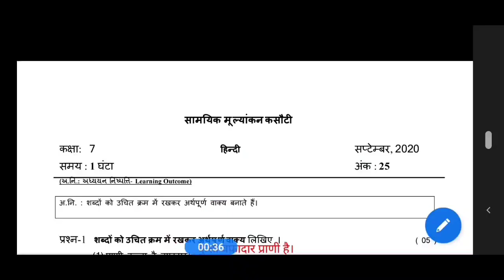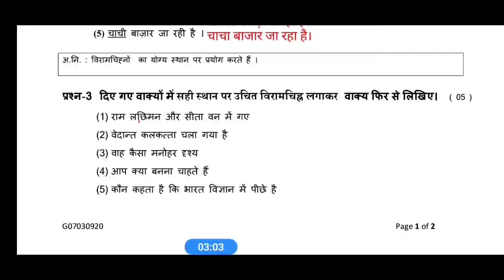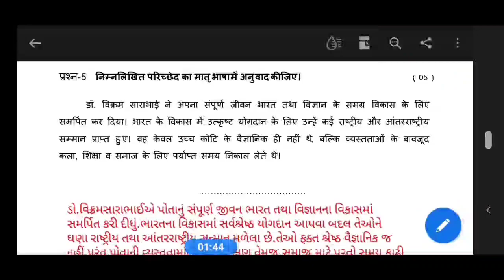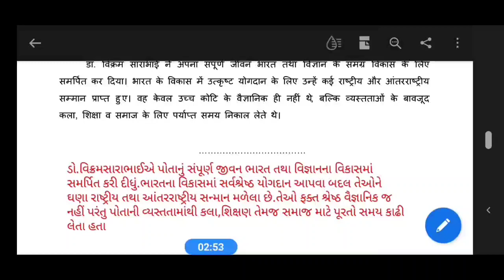એકમ કસોટી સોલ્યુશન ધોરણ 7 હિન્દી સપ્ટેમ્બર 2020 Ekdam kasoti Solution Std 7 Hindi September 2020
એકમ કસોટી
એકમ કસોટી 2020
એકમ કસોટી સપ્ટેમ્બર 2020
એકમ કસોટી પેપર સોલ્યુશન
Paper solution
ekamkasoti dhoran 7 vishay hindi september 2020